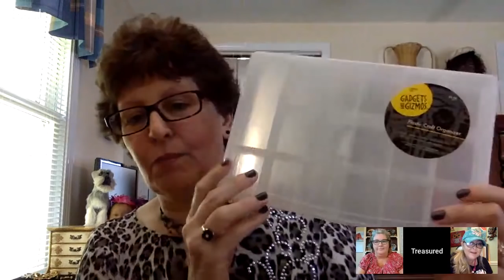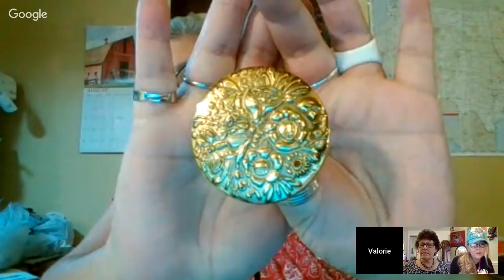Jewelry Detectives Chick Picker Valorie Episode #19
Periscope - @tonya_sheets

Snail Mail:
Tonya Sheets